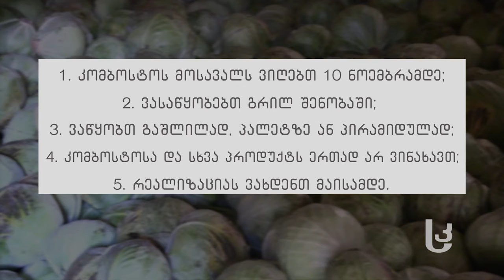მეურნე: კომბოსტოს შენახვა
როგორ შევინახოთ კომბოსტო სახლის პირობებში ისე, რომ არ დალპეს. პერიოდი კომბოსტოს მოსავლის აღებიდან მის რეალიზაციამდე, ნახეთ მოკლე რჩევების სახით გადაცემა ,,მეურნეში".